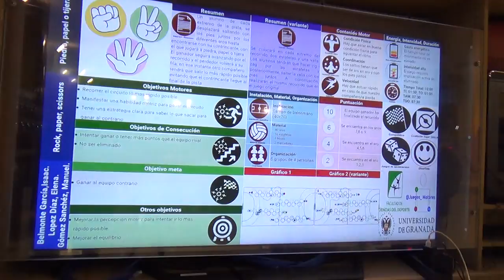Piedra, papel, tijera 00117